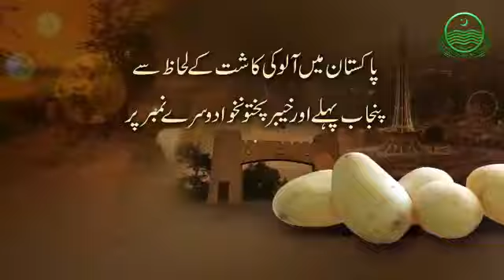2 Documentary on Potato Crop YouTube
The potato is, in fact, the world’s 3rd most important food crop, after maize, wheat and rice; global production is in excess of 300 million metric tons.

Lots of potatoes are eaten around the world daily.

The Irish consider potatoes as their staple food.

In China the potato is currently the fourth staple food; plans are underway to make it a national staple by 2020.7 lbs fresh potatoes
3 lbs frozen potatoes e.g. French fries and hash browns
9 lbs potato chips
13 lbs dehydrated potato e.g. mashed potato flakes, au gratin mixes, etc
2 lbs of canned potatoes
From a nutritional perspective, the potato is one of the healthiest food crops around.